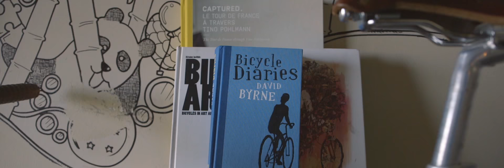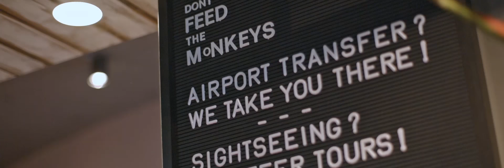25hours Hotels - Christoph Hoffmann - Hotelier of the Year 2017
Christoph Hoffmann, CEO of 25hours Hotels, has been awared Hotelier of the Year 2017.